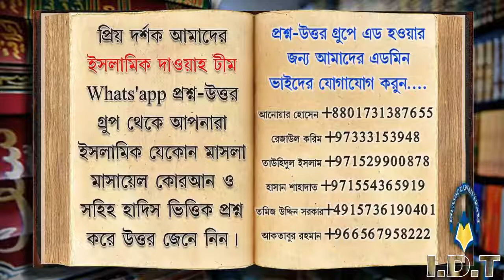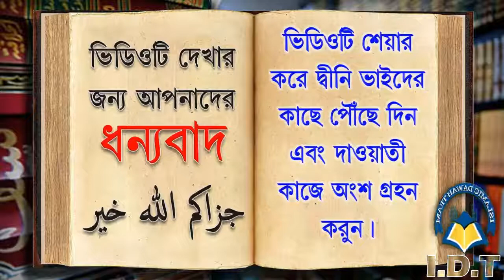ইসলামে বায়াতের গুরুত্ব কি এবং সাহাবা রাঃ গণ যেভাবে রাসূল সঃ এর নিকট বায়াত নিয়েছেন, আমরা কার হাতে